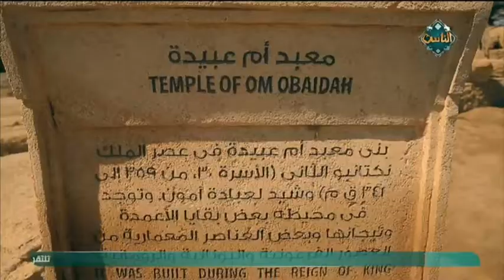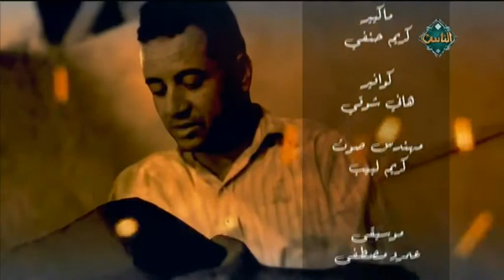واحة سيوة الجزء الثالث (حلقة كاملة) | على هذه الأرض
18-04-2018